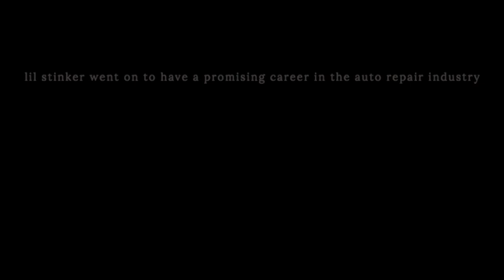Lil' Stinker - Sad Cock (Official Music Video)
LIL STINKER has dropped his brand new music video for his hit song SAD COCK!